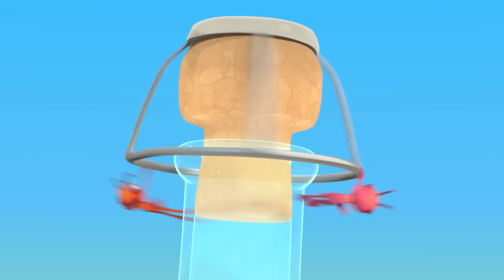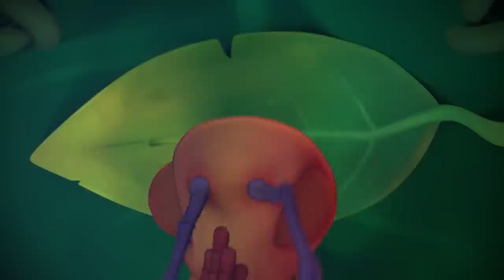Cotton Buddies | Kids TV Shows - Full Episodes | Cartoons For Kids | Fun Anime | Moonbug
00:00 Cotton Buddies
02:00 That Sinking Feeling
04:00 Bottle Rocketeers
05:59 Jinxed
07:59 Nutcrackers
09:59 Magnifried
11:59 High Flyers
13:58 Eggheads
15:58 Vanishing Act
17:58 Phone a Friend
19:58 Hiccupy Heroes
21:57 Suckers
23:56 Flydentity Crisis
25:56 Spin Masters
27:55 Swamp Thing
29:55 Hide And Shriek
31:55 Drained
33:54 Ice Ice Baby
35:54 Mystery Mix
37:54 Mystic Moe
39:58 Insane in the Drain
41:57 Sweet Dreams
43:57 Box of Delights
45:57 Gone With the Wind
47:56 Grand Thief Apple
49:56 Cliffhangers
51:55 Hotshots
53:55 Berry Attractive